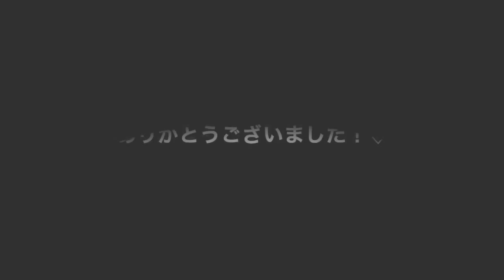【歌詞付き】月９「好きな人がいること」主題歌 好きな人がいること/JY カバー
Novaurelia（ノヴァオウレリア）

月９「好きな人がいること」主題歌
JYさんの「好きな人がいること」をカバーしました！
毎週キュンキュンしてます。
さすが月９・・・
今後が楽しみです♪

【歌ってる人】
ピアノ弾き語りシンガーソングライター、ミズハシアヤカのソロプロジェクト。弾き語り、バンド編成など様々な形にて都内近郊で活動中。
恋、夢、過去、未来、それはクラゲのようにユラユラと。ココロの浮遊感を歌う、自称浮遊系ピアノロック。

■音源販売中！
1st single「君と嘘の方程式」
1st mini album「点と線は進行形」

Novaurelia 1st mini album
「点と線は進行形」
iTunesでもご購入可能です！
Novaurelia「点と線は進行形 - EP」